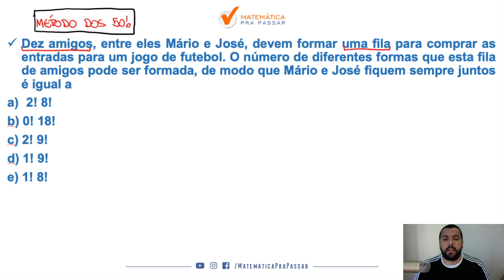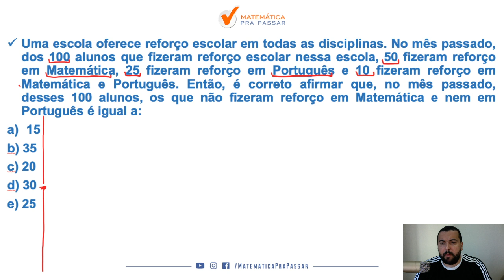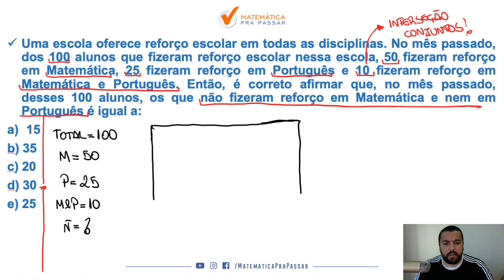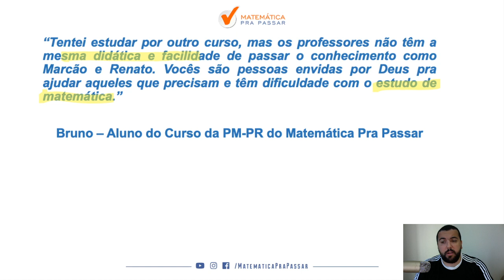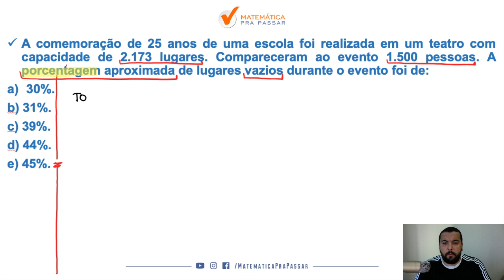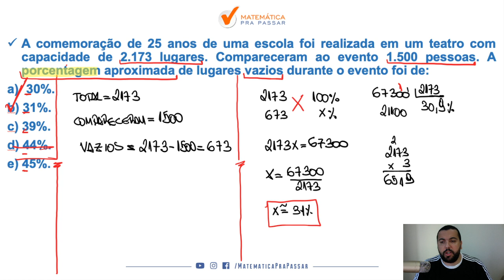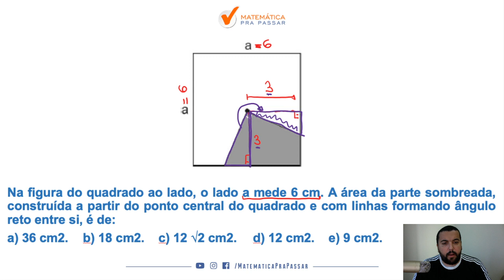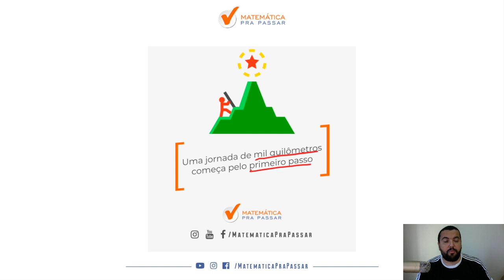Como Estudar Matemática para PM-PR - Parte 25.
Você está sofrendo com a Matemática para PM PR ?

Nesse vídeo você irá aprender Matemática para a prova da PM PR  e assim transformar sua vida e realizar seu sonho de ser aprovado .

Nessa aula você irá ver que Matemática para o concurso do PM PR  não é um bicho de 7 cabeças e com o MÉTODO MPP você terá um passo a passo rumo a sua aprovação .

Essa é mais uma aula da nossa Série Original do MPP, Como Estudar Matemática Matemática para PM-PR.